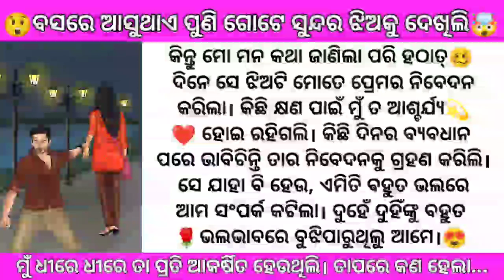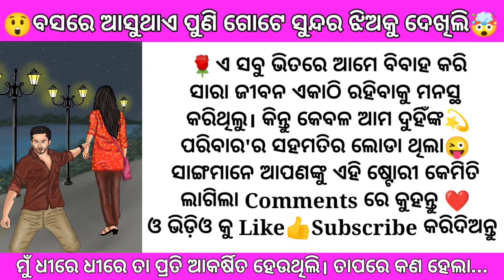ବସରେ ମୁଁ ଛୁଟି ନେଇ ଘରକୁ ଯାଉଥାଏ।ପୁଣି ଗୋଟେ ସୁନ୍ଦର ଝିଅ ସହ....ଭିଡ଼ିଓ ଦେଖନ୍ତୁ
ସେଦିନ ଥିଲା ୨୦୨୦ ମସିହା ଅକ୍ଟୋବର ମାସ ୧୭ ତାରିଖ। ବସରେ ମୁଁ ଛୁଟି ନେଇ ଘରକୁ ଯାଉଥାଏ। ଏକୁଟିଆ ବୋରିଂ ଲାଗୁଥିବାରୁ ଝରକା ପାଖ ସିଟ୍ ରେ ବସି ଫେସବୁକରେ ଷ୍ଟୋରୀ ଦେଖୁଥାଏ। ଦେଖୁ ଦେଖୁ ହଠାତ୍ ଏକ ସୁନ୍ଦର ଝିଅର ଫଟୋଟିଏ ଦେଖିଲି। ସତେ ଯେମିତି କେଉଁ ସ୍ବର୍ଗରୁ ଓହ୍ଲାଇ ଆସିଥିବା ଅପ୍ସରୀଟିଏ! ଫଟୋଟିକୁ ଚାହିଁ ରହିଲି ସେମିତି ଏକ ଲୟରେ ୫ ମିନିଟ୍ କାଳ। କେଜାଣି କେମିତି ମୋର ହାତ ଚାଲିଗଲା ଷ୍ଟୋରୀ ରିପ୍ଲାଇର ବଟନ୍ ରେ, ଯେଉଁଥିରେ ଲେଖି ଦେଇଥିଲି "ଅତି ସୁନ୍ଦର " । ରିପ୍ଲାଇର କ୍ଷଣିକ ମଧ୍ଯରେ ସେପଟରୁ ଉତ୍ତର ଆସିଲା "ଧନ୍ଯବାଦ"।ଏହାପରେ କଣ ଘଟିଲା. ଭିଡ଼ିଓ ଦେଖନ୍ତୁ